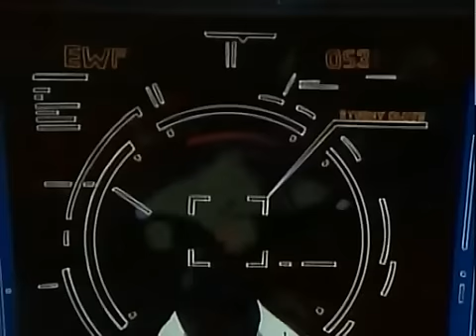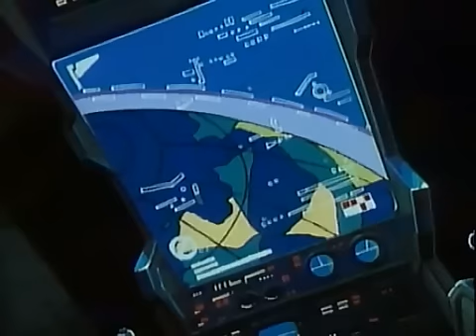Robotech We Will Win Audio de los 80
Para mi gente de MundoMazinger y CHileBT.com
Espero que lo disfruten y no me eliminen el video :)

Capitulo   27.-La fuerza de las armas
este es un fragmento de una de las mejores luchas de la serie en el doblaje que se conocio aca en Chile y no la remasterizacion mula